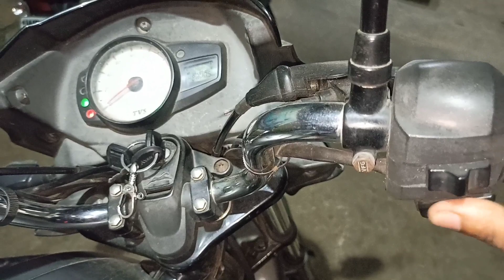How to TVs Star City+ problem big.. 2 mechanick fel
Ho w to TVs Star City+ problem big.. 2 mechanick fel